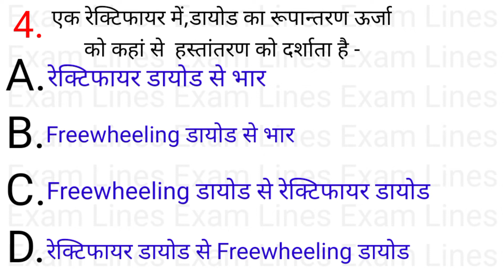13.1 परिचय(Introduction) electrical engineering classes Part-3 Youtube examlines,electronics,#3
13.1 परिचय(Introduction) electrical engineering classes Part-2 Youtube examlines,electronics,#2